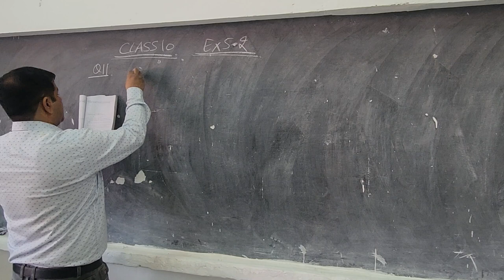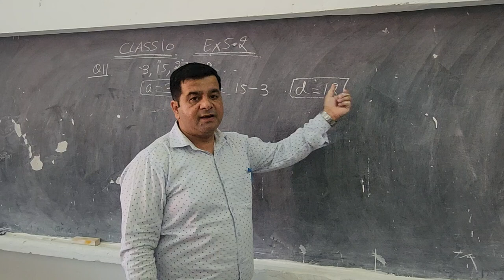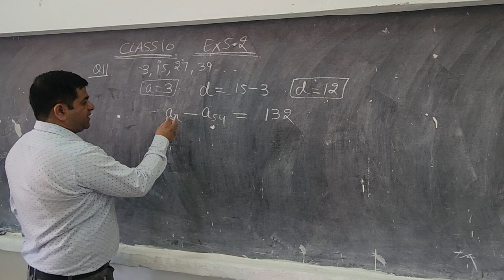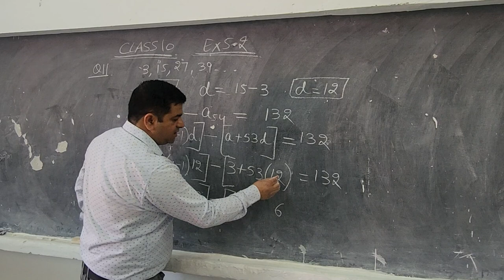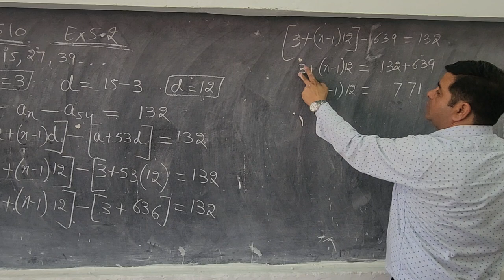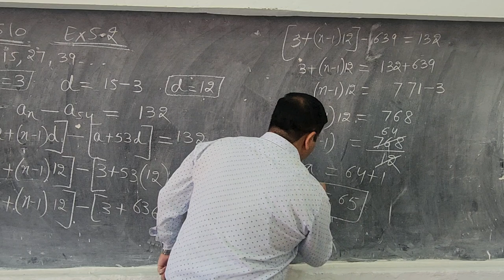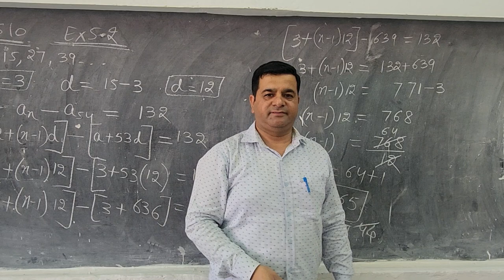CLASS 10 EX 5.2 Q11